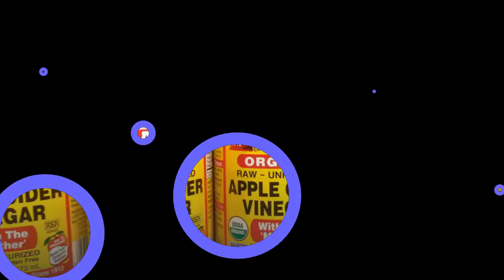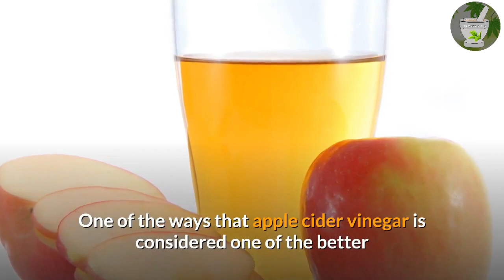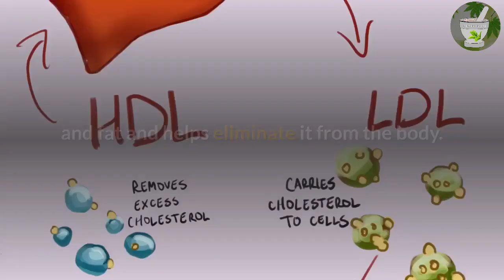RemedyDone| Surprising Healing Remedies Of Apple Cider